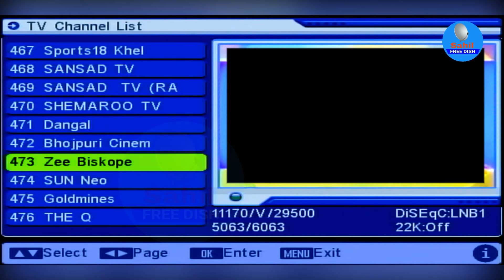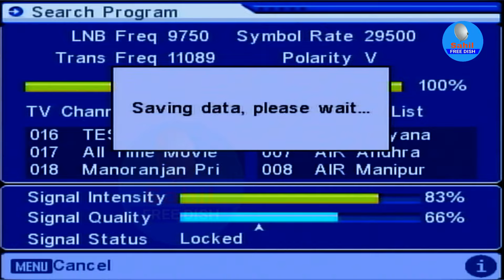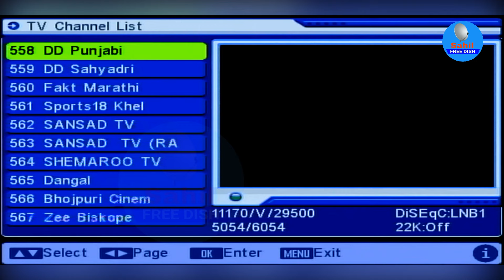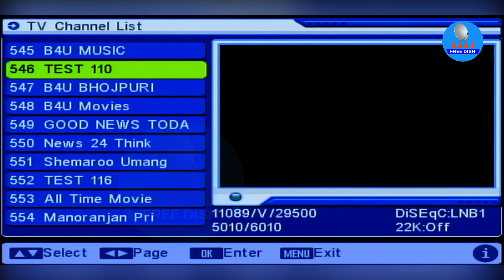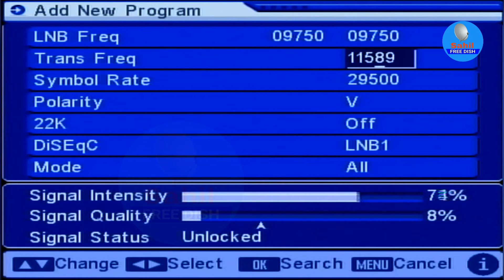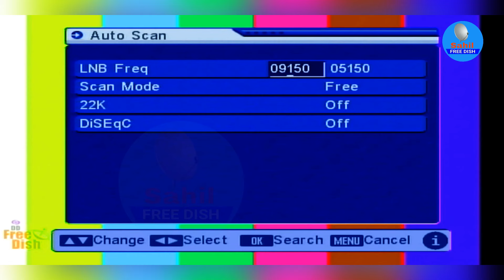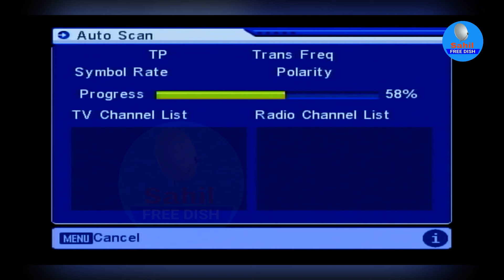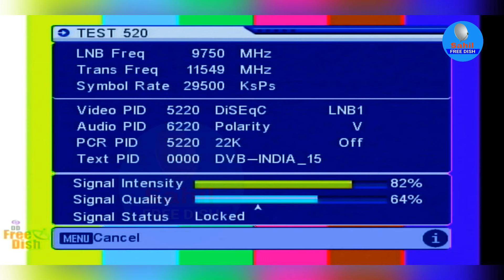Dd Free Dish Mpeg2 Set Top Box Latest Update ADD New TV Channels 22 September 2024 DD Free Dish 📡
📺 DD Free Dish MPEG-2 Set Top Box New Channels Setup | 22 September 2014 Update 📡

Description: In this video, we guide you step-by-step on how to add new TV channels 📺 to your DD Free Dish MPEG-2 set top box after the latest update on 22nd September 2014. We explain how to manually and automatically scan for channels by adding new frequencies 🔧, ensuring you get all the latest channels. This tutorial is perfect for those who struggle with updating their DD Free Dish MPEG-2 box settings and want to enjoy the new channels. Every point is covered to make the process simple and clear for our viewers! ✅

Topics Covered: 1️⃣ Adding new frequencies to your DD Free Dish MPEG-2 box.
2️⃣ Manual channel scanning process.
3️⃣ Auto-scan settings for new channels.
4️⃣ Troubleshooting common issues while scanning channels.